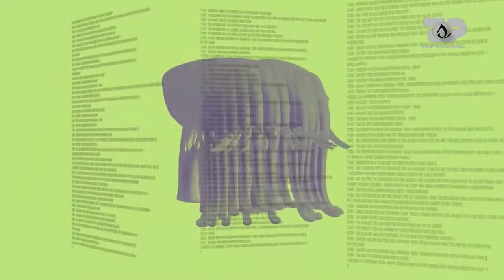Select 19.06.2017 Programi i Plote(1)